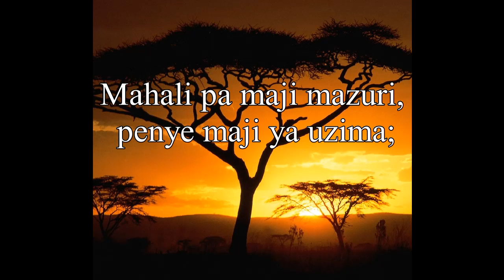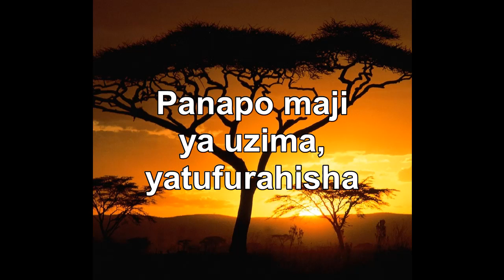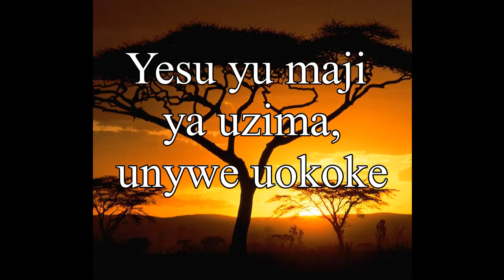mahali pa maji mazuri by SDA MMUST CHOIR 2021/2022 LYRICS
vol 2 Audio